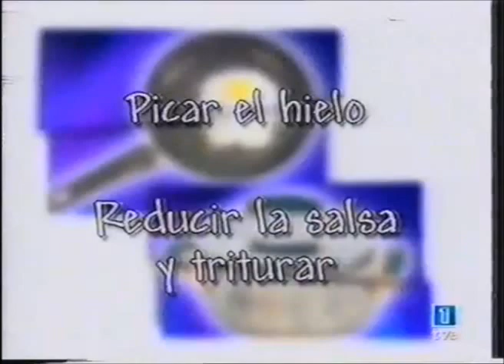13 Granizado de Kiwi